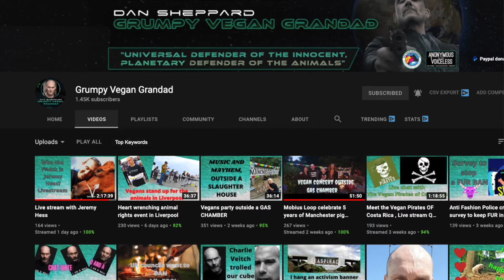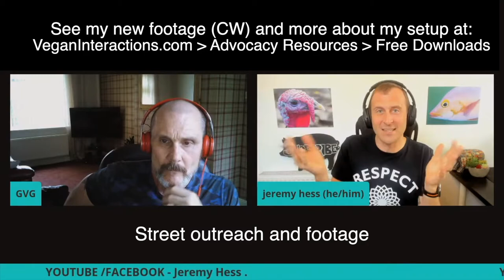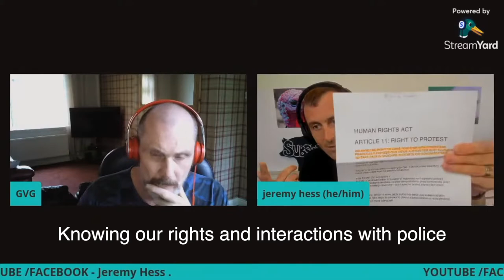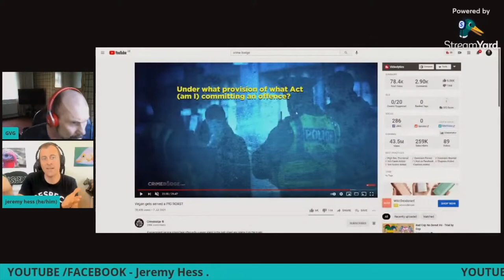Know Your Rights (Interactions With Police, Footage, and Universal Language)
In this rapid-fire highlight video, Dan and I explore how to prepare for interactions with police while doing street outreach, some thoughts around which footage to use, and as usual some ideas around language.

🕘 Timestamps:
0:00 Intro
1:01 New high impact outreach footage
1:35 How to prepare for interactions with the police

4:13 Footage that focuses on use rather than treatment (animal 'welfare')
4:41 Using language that challenges speciesism while still being understood
5:59 Outro

←←←←←←←←←←VIDEO LINKS→→→→→→→→→→
2:34 - (Similar)
3:20

(Already Vegan ➡️ Outreach Resources)

←←←←←←←←🎵 MUSIC ATTRIBUTION 🎵 →→→→→→→→
Intro/Outro: